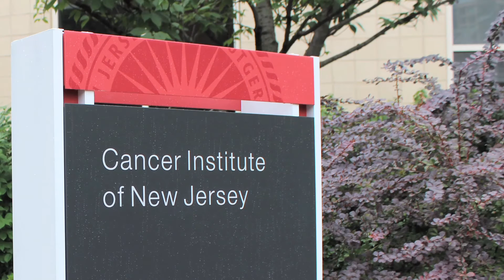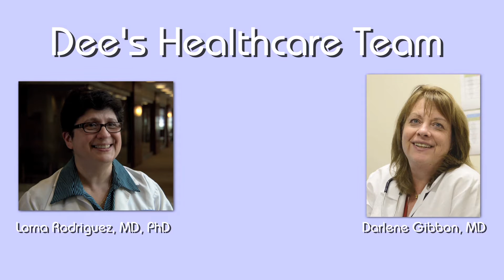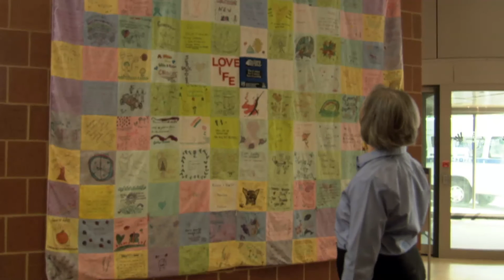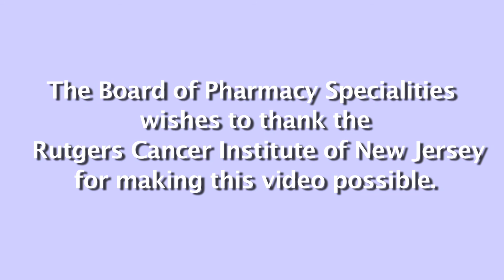Board Certified Pharmacists: An Integral Part of the Healthcare Team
Oncology pharmacists play an integral role in a patient's cancer treatment and the enhanced knowledge that comes with special board certification enables these professionals to deliver the most comprehensive care to patients. Rutgers Cancer Institute of New Jersey has four Board Certified Oncology Pharmacists on our team.

Video created for the Board of Pharmacy Specialties by ECI Communications.